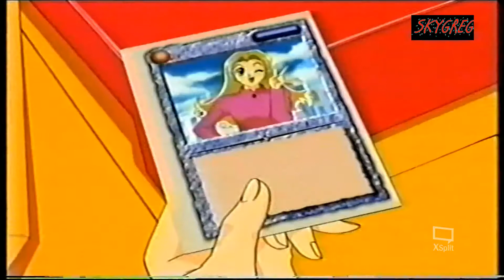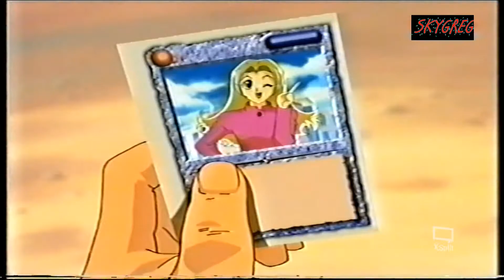les Chevaliers de l'Outre-Monde 40 coup de foudre (VF)